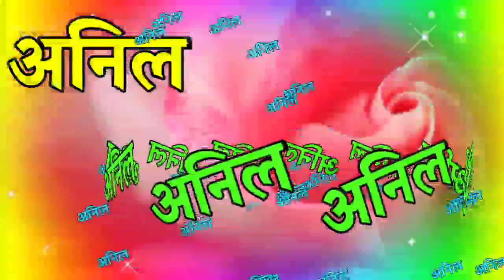Anil name shayari🌹 anil latter Shayari video🌹 अनिल नाम रिंगटोन🌹 अनिल नाम स्टेट्स